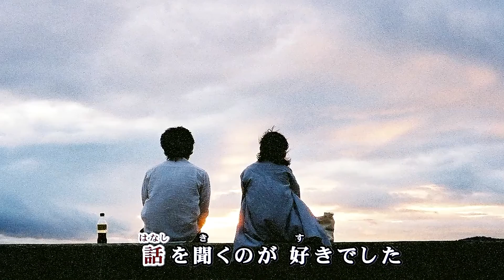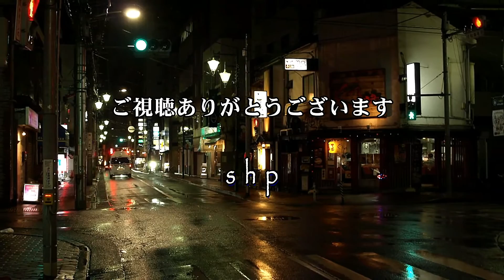露地裏しぐれ／藤野とし恵 cover shp once again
露地裏しぐれ
歌手：藤野とし恵　作詞：麻　こよみ　作曲：水森英夫
2016年4月13日発売　いかにも水森英夫さんらしいメロディーですね。
水森さん自身が唄った「たった二年と二か月で」を思い出しました。